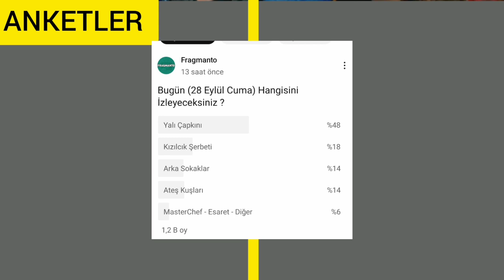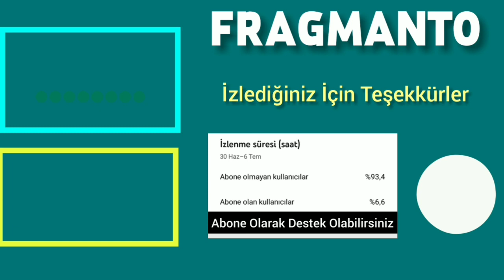29 Eylül 2023 Cuma Reyting Sonuçları | Yalı Çapkını Zirveleri Kaybediyor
29 Eylül 2023 Cuma dizi reytinglerine bir bakalım.